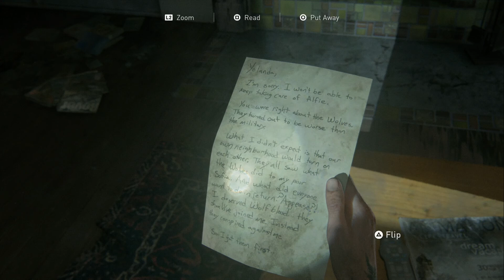The Last Of Us 2 Walkthrough Gameplay Part 12 "What Are You Doing Here" -Hard Mode-